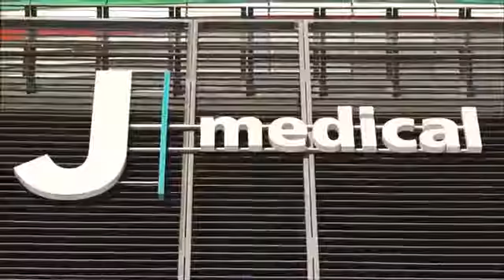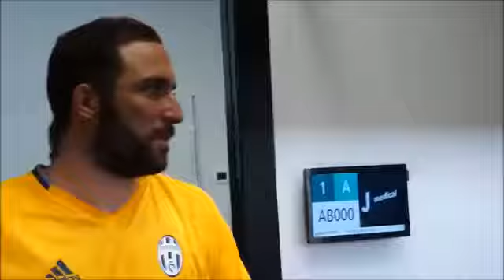Higuain's first day at Juventus Higuain è bianconero